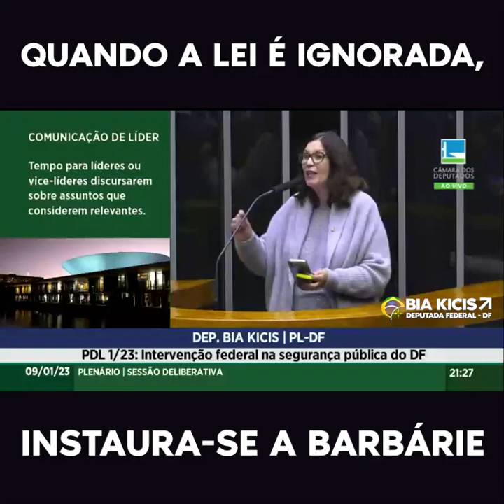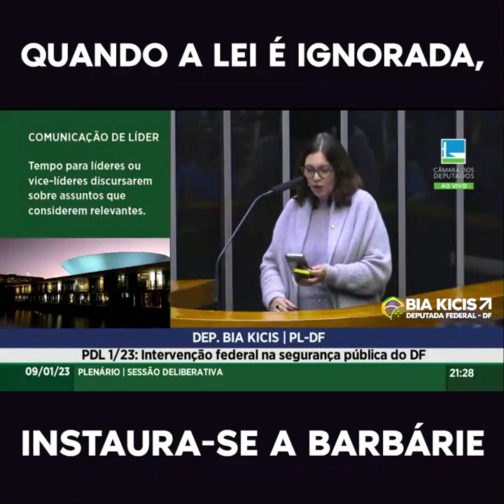Quando a Lei é Ignorada Instala-se a Barbárie. Oremos pelo Brasil!